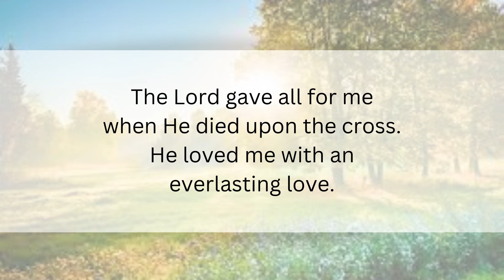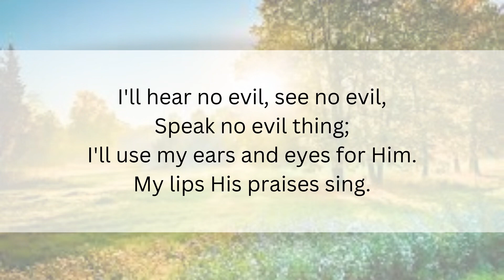Hear No Evil | CEF | Sing Along | Instrumental Piano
Both verses with brief introduction
Played in the key of Ab Major

1st Stanza by Emily Hunter
2nd Stanza by Elsie Lippy